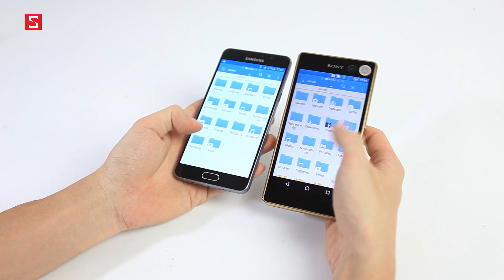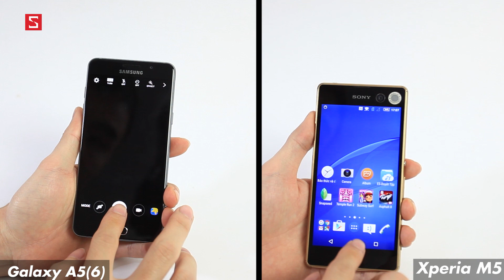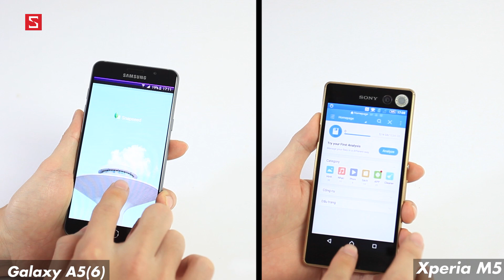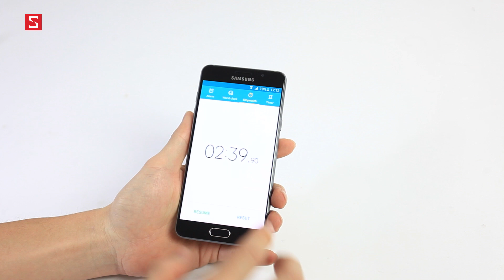Schannel - Speedtest Galaxy A5 2016 vs Xperia M5: Máy nào hiệu năng cao hơn trong tầm giá 9 triệu?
So sánh Galaxy A5 2016 vs Xperia M5: Kỳ phùng địch thủ trong tầm giá 9 triệu
So sánh Galaxy A5 2016 vs Oppo R7s: Máy nào đáng mua hơn với giá 9 triệu?

- Nên mua Galaxy A5 2016 vs Xperia M5
- Nên chọn Galaxy A5 2016 vs Xperia M5
- So sánh Galaxy A5 2016 vs Xperia M5
- So sánh cấu hình Galaxy A5 2016 vs Xperia M5
- So sánh hiệu năng Galaxy A5 2016 vs Xperia M5
- So sánh camera Galaxy A5 2016 vs Xperia M5
- Chọn mua Galaxy A5 2016 vs Xperia M5
- So sánh màn hình Galaxy A5 2016 vs Xperia M5